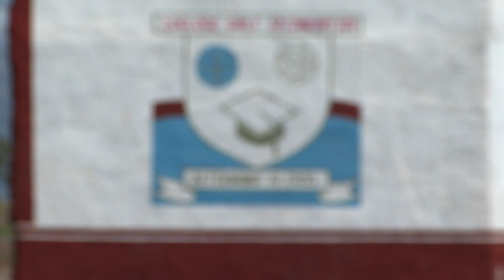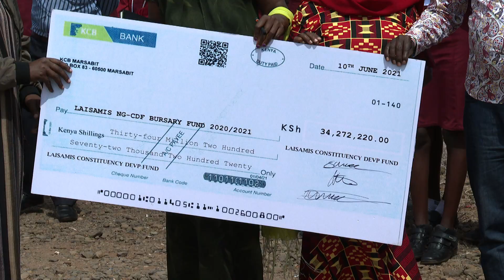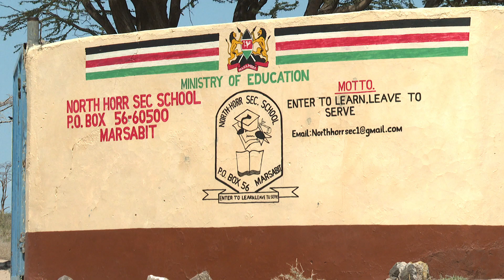Thirst for education in Marsabit